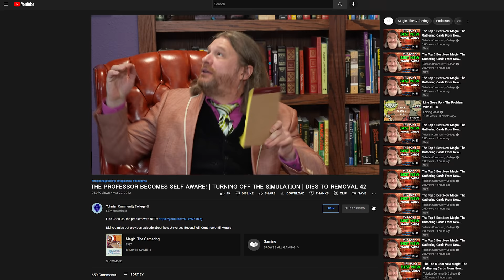It's Time To Fix Magic The Gathering Arena! | Dies To Removal 43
Did you miss our last episode on NFTs, Hedge Funds And Shareholders?

Did you miss out previous episode about how Universes Beyond Will Continue Until Morale Improves?